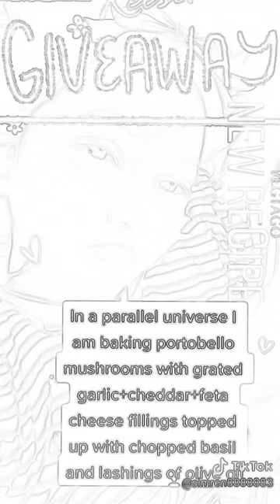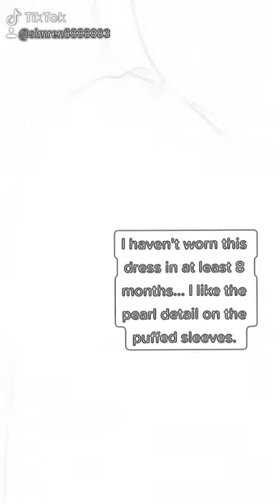Remix no. 42 of 2021